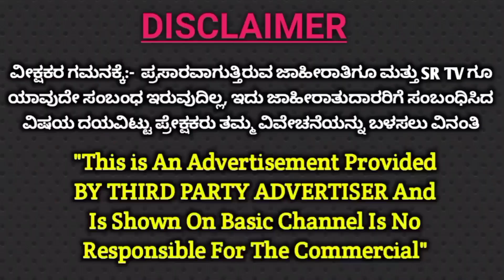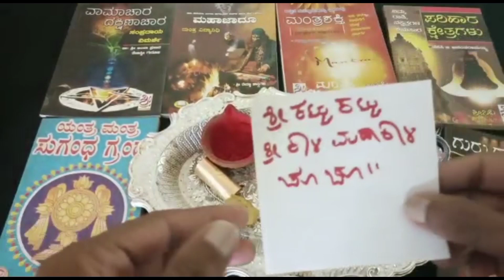ಕೈ ಮದ್ದು ಕೈ ಮಸುಕು ಆದವರಿಗೆ ಈ ಸರಳ ತಂತ್ರದಿಂದ ಪರಿಹಾರ| Slow Poison |Kai Maddu Solve |Astrology Kannada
In this Video Guruji has explained simple Tricks for Kai maddhu Or Kai Masuku.